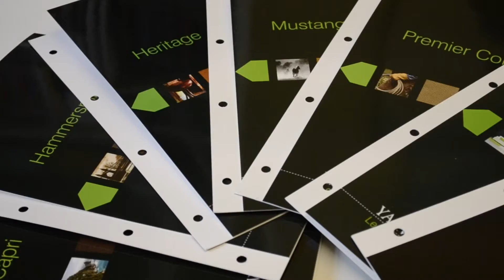Yarwood Leather Range: Heritage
Enjoy a quick introduction to our Heritage range.